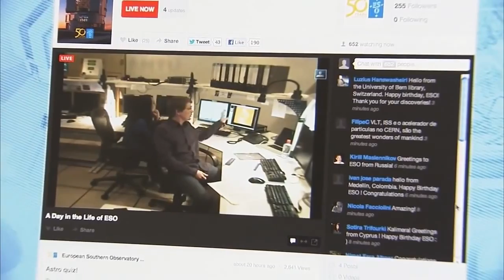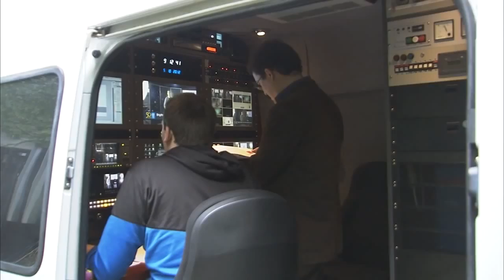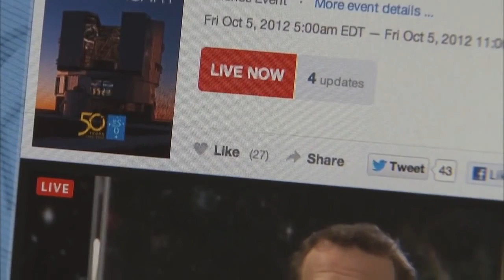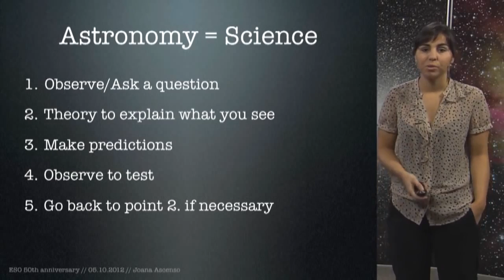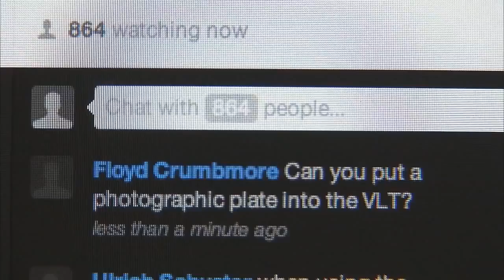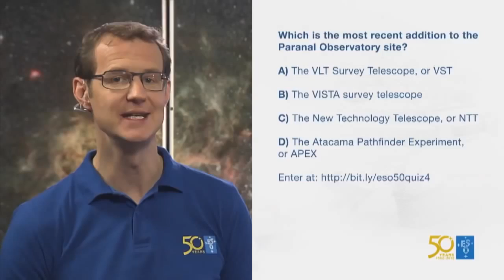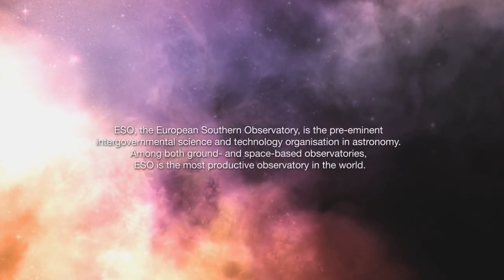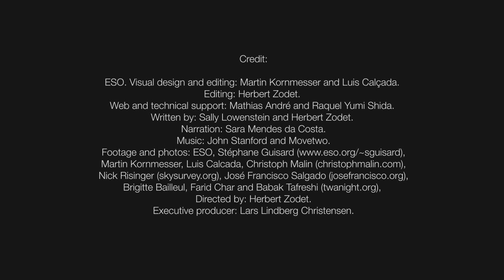ESOcast 49- On Air - Behind the Scenes of -A Day in The Life of ESO- Live Webcast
This exciting episode of the ESOcast gives viewers an exclusive backstage pass to see what went on behind the scenes while filming the ESO live webcast "A Day in the Life of ESO".

The webcast aired on the exact date of ESO's 50th Anniversary, 5th October 2012, and lasted for 6 hours. It included talks from astronomers and engineers from ESO's headquarters in Garching, Germany, as well as a live link to Paranal, Chile, where Brigitte Bailleul, winner of the "Tweet your way to the VLT" competition, was preparing to be the first member of the general public to make an observation using ESO's Very Large Telescope (VLT).

ESOcast 49 examines the events of the day and also includes footage taken behind the scenes both at Garching as well as Paranal. The episode captures the suspense and excitement of coordinating a live event on different sides on the Earth as well as making live observations using the world's most advanced visible-light astronomical observatory, the VLT.

All the talks and events screened throughout the live webcast are also now available to watch in full or as individual segments on the ESO50 livestream web page.

Credit:
ESO

Editing: Herbert Zodet.
Written by: Herbert Zodet.
Narration: Sara Mendes da Costa.
Footage and photos: ESO, Luis Calçada, Farid Char and José Francisco Salgado (josefrancisco.org).
Web and technical support: Mathias Andre and Raquel Yumi Shida.
Directed by: Herbert Zodet.
Executive producer: Lars Lindberg Christensen.